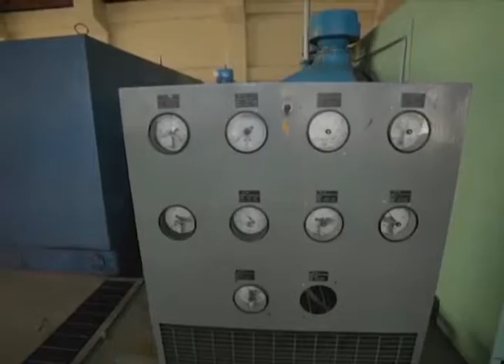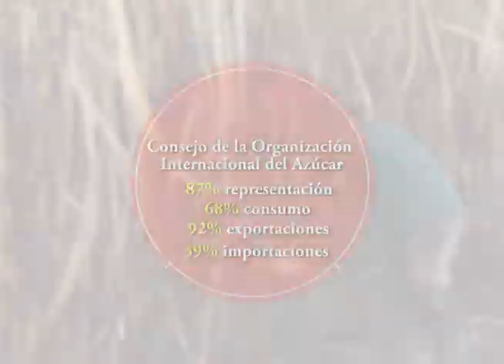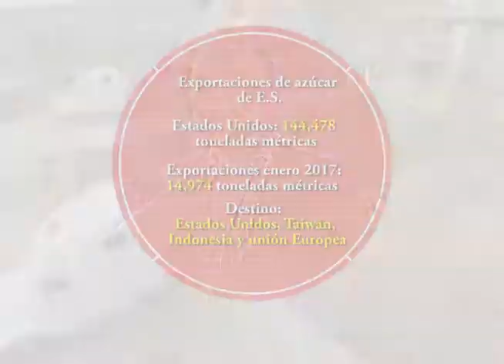Industria mundial del azúcar reunida en El Salvador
El Salvador es sede de la quincuagésima sesión de la organización internacional del azúcar, en el que participan 87 delegaciones de diferentes partes del mundo.